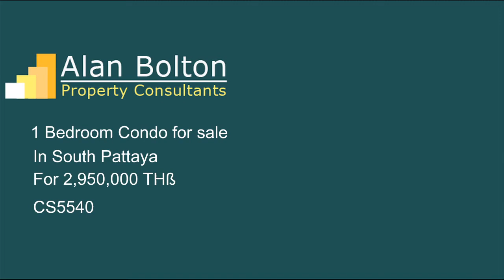Condo for sale in South Pattaya for 2,950,000 TH฿